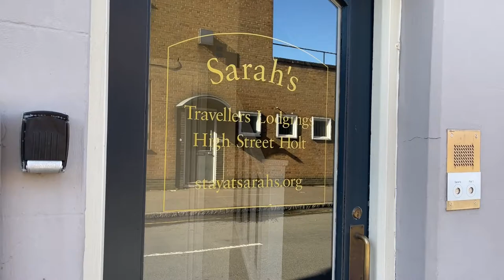Sarah’s, Holt (Sleeps 4)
"Sarah's" is a stunning two-bedroom interior designed apartment situated in the heart of the Georgian market town of Holt. The property has undergone a complete programme of refurbishment to create a luxurious two bedroom living space. The house has been beautifully styled by a highly regarded local interior designer and the quality of finishings and furnishings are exemplary throughout. Featured in Conde Naste Traveller, January 2021 and The English Home, January 2021

The apartment features a stunning and very elegant sitting room, featuring wood panelling and an eclectic mix of beautiful furniture, which creates a cosy elegant space to relax and enjoy time together.

The kitchen is beautifully designed and the perfect combination of old and new, with a selection of carefully chosen vintage crockery, glassware and cutlery and provides the perfect space to prepare breakfast or a delicious dinner, if you are not dining out in Holt or on the coast. A small kitchen table is perfect for taking your breakfast and there is a larger dining table at one end of the sitting room for dinner.

On the same floor, there are two bedrooms arranged off the hallway with wooden floors and rugs. The principal bedroom has a super king bed four poster bed with complimentary antique furniture. The other bedroom is equally spacious and offers twin beds that can be zipped together to create a superking if you prefer. Off the landing is a luxurious shared family shower room with a large walk-in shower.